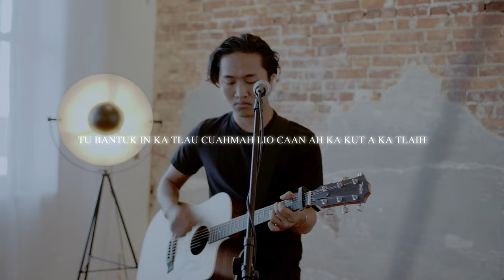Ka Hmuh Cang || Tawk Hnin Thang ft. Sailo Thang || Lai Hla (Original)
Ka Hmuh Cang || Lai Hla (Original)
Singer: Tawk Hnin Thang ft. Sailo Thang
Composer: Sailo Thang
Video: Zam Khat
Video Musicians: Van Bawi (Lead), John Lyan (Drums), Xander Sowards (KB),  Solomon Mang (Bass)
Album: Dawtu Ka Ngei

Lyrics:
Verse1 :
Sual, sualnak in a khat mi ka nun
Ngaihchiatnak le retheihnak hi rel cawk si lo (mmm)
Ka, ka kawl zungzal lunglawmhnak nun
Hi vawlei cung ah a um lo, ka hmu kho lo

Pre:
A hmun mi lawmhnak, cu a hmun mi Pathian sin lawng a um
A tling mi dawtnak, cu a tling mi Pathian sin lawng a um

Cho:
Aww ka hmuh cang
Dawtnak lak i dawtnak, Dong thiam lo mi dawtnak
Bawipa dawtnak
A thlum bik mi dawtnak , Nunnak pek tiang dawtnak (uh)
Jesuh dawtnak

Verse 2:
Muih, muihnak chung i ka tlau caan ah
Zaangfahnak he a dawtnak in a ka kawl i
Khamhtu ka ngei Jesuh a si, a nunnak pek tiang in a ka dawt
Zeithil hmanh nih a dawtnak he then khawh si lo